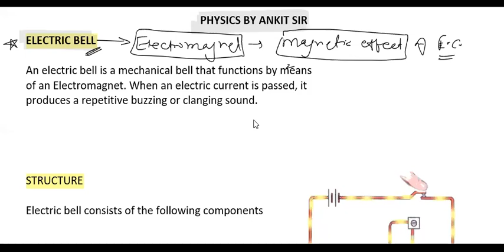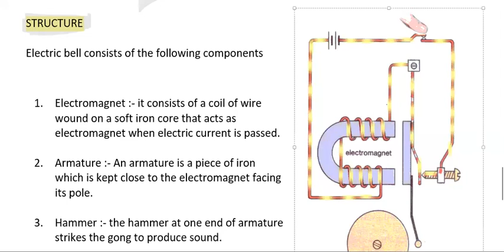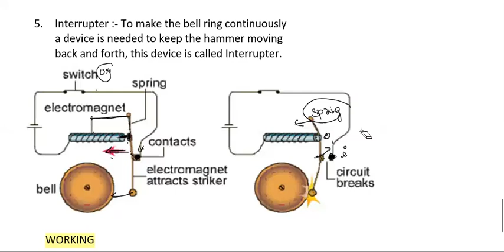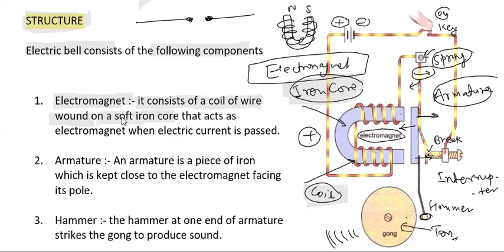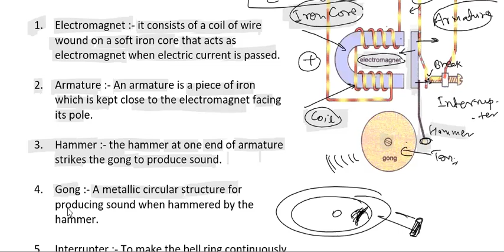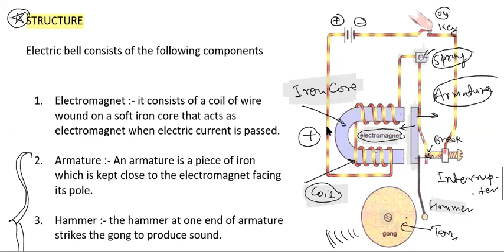Class 7 Electricity Part 27 | Electric bell Structure